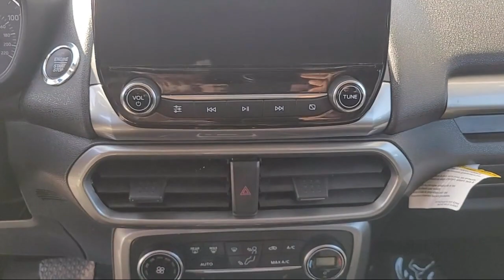2018 Ford EcoSport SE Sport Utility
2018 Ford EcoSport SE Sport Utility - Stock Number: JC208333 - VIN: MAJ6P1UL5JC208333.

Frontier Ford
3701 Stevens Creek Boulevard